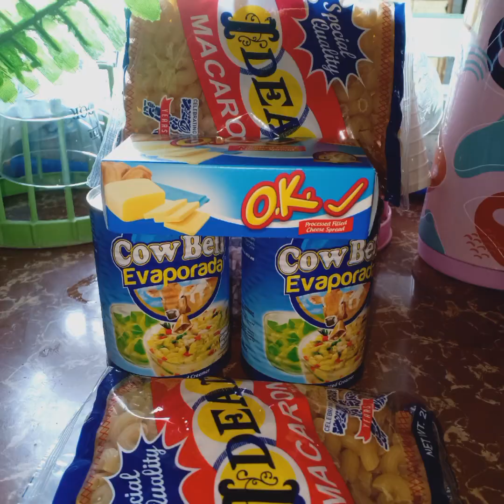Macaronie na keso (Swak sa Budget)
Macaronie cheese po na dpat i try nyo na swak na swak sa budget mga ka momsie
Ayos pang meryenda.. Ng mga kiddos nyo..